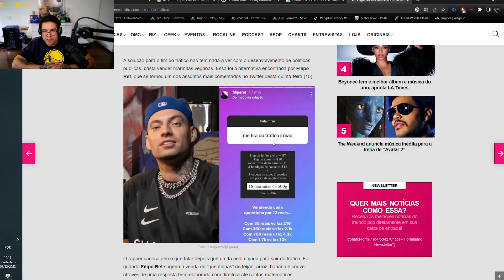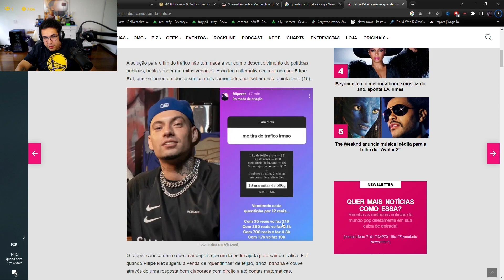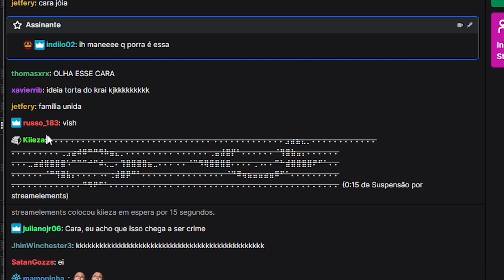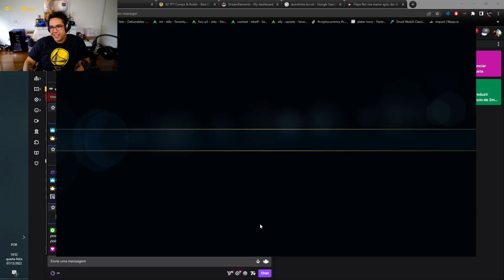SÓ NÃO É RICO QUEM NÃO QUER!